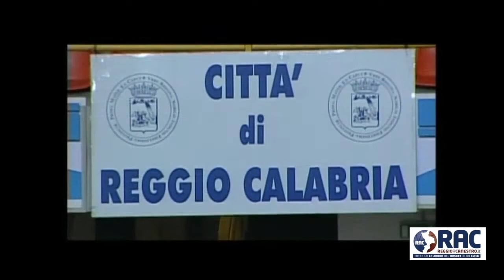Intervista Shaun Vandiver - Viola Story di G.Mafrici